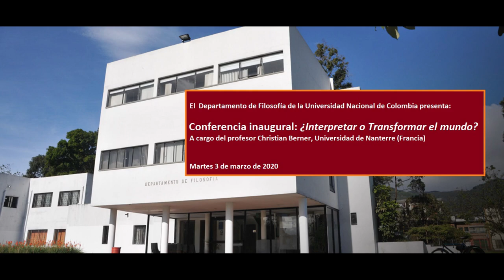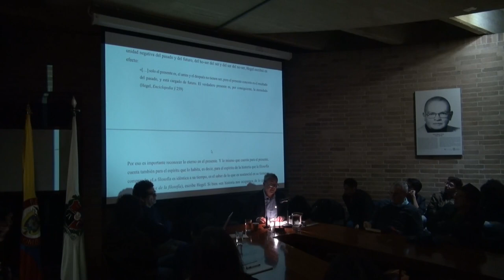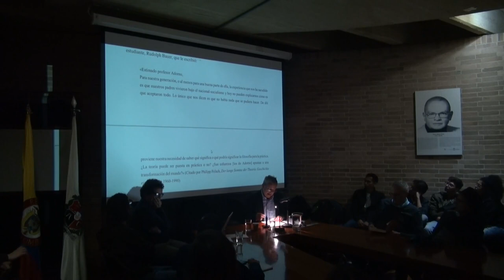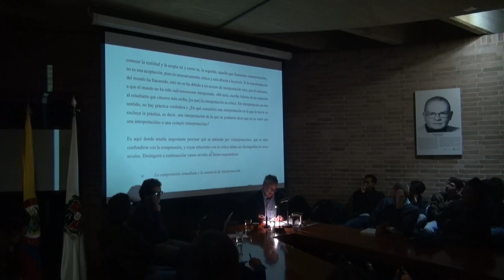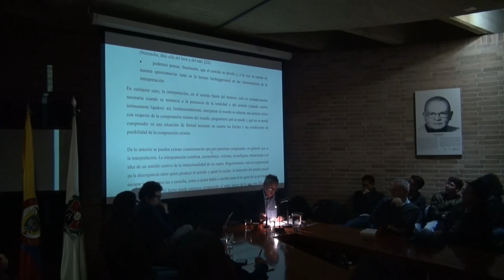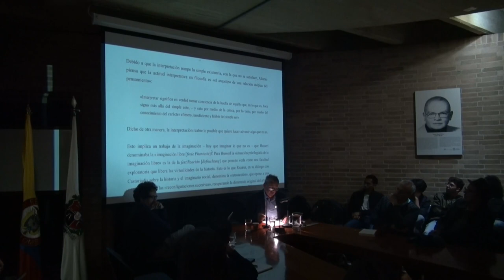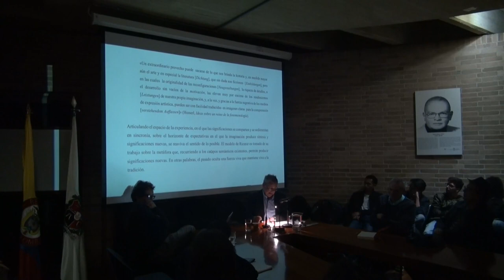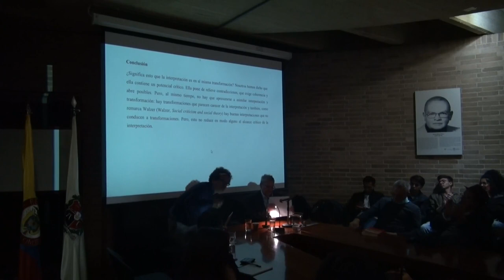¿𝑰𝒏𝒕𝒆𝒓𝒑𝒓𝒆𝒕𝒂𝒓 𝒐 𝒕𝒓𝒂𝒏𝒔𝒇𝒐𝒓𝒎𝒂𝒓 𝒆𝒍 𝒎𝒖𝒏𝒅𝒐? - Christian Berner / Conferencia inaugural 2020-1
El departamento de filosofía de la Universidad Nacional de Colombia, junto al grupo de investigación en hermenéutica, se complacen en presentar la conferencia ¿Interpretar o transformar el mundo?

Agradecimientos especiales al profesor Christian Berner de la universidad de Nanterre (Francia)